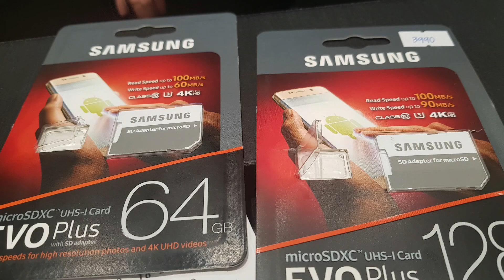shopping + dinner and some tea time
This trio has nothing to do but walk, sit and dine